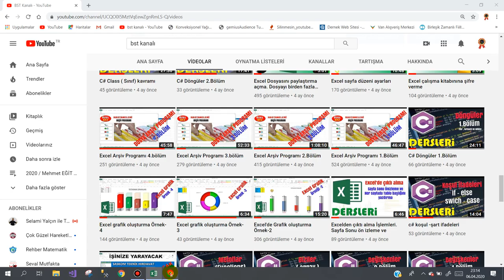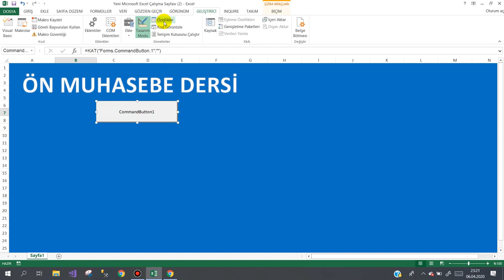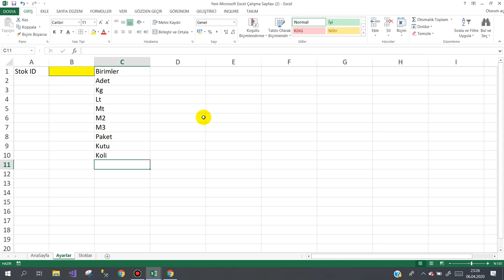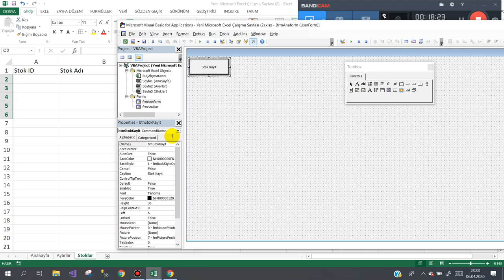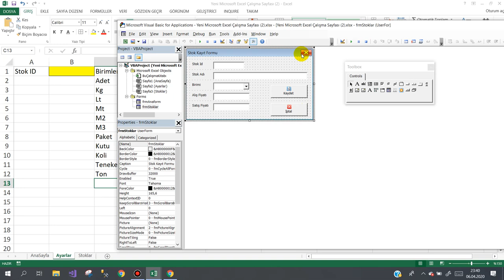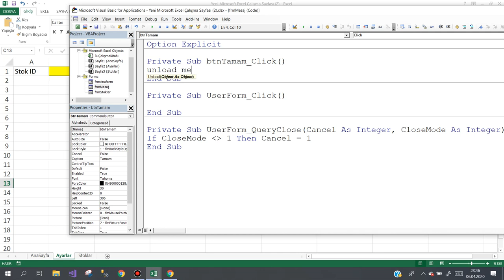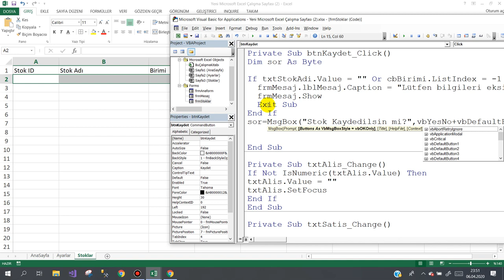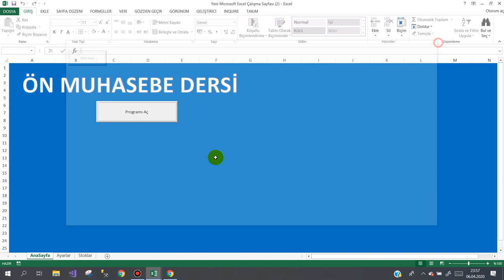Excel VBA Stok Kaydetme - (Excel vba stock saving process)